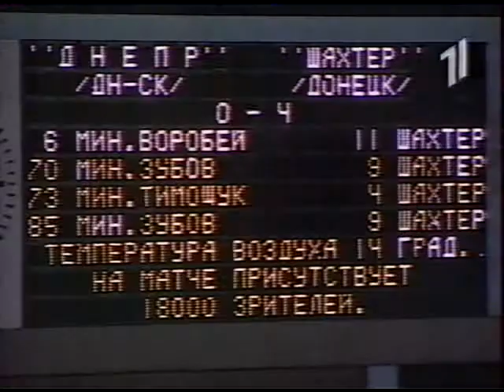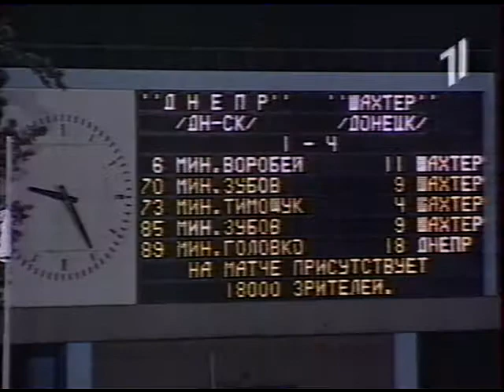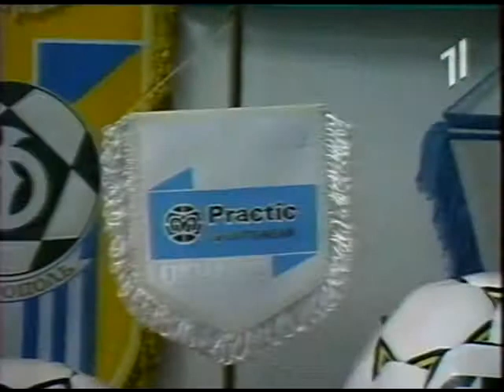Футбол від УТН 02.09.2000